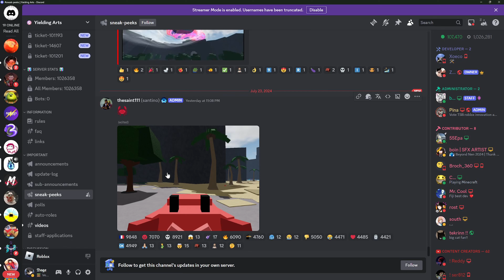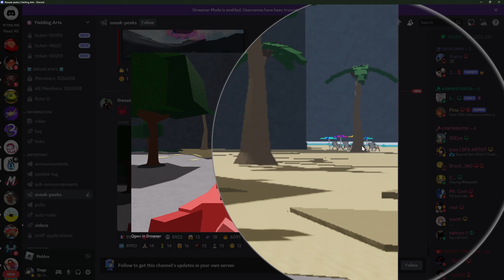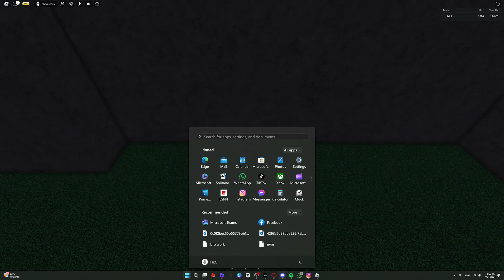Summer Map??? | The Strongest Battlegrounds